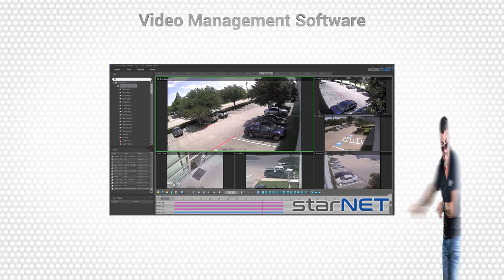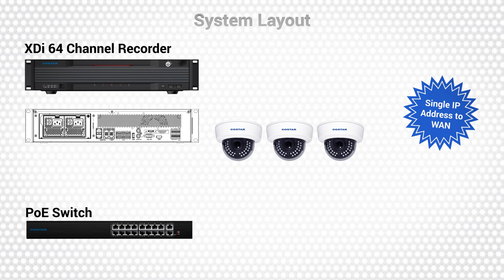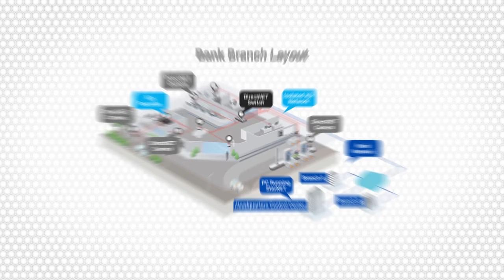Costar Showcase Video (GSX 2018)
Our showcase video for GSX/ASIS 2018.